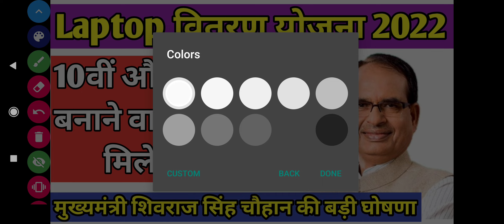लैपटॉप वितरण योजना 2022 कक्षा 10वीं कक्षा 12वीं Class 10 Class 12 Mp Board Result 2022 Varshik Exam